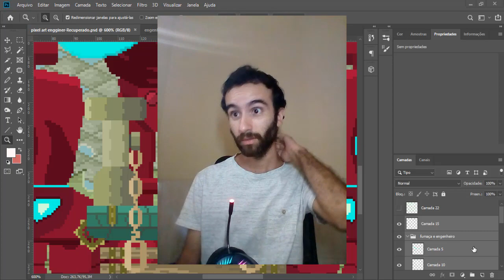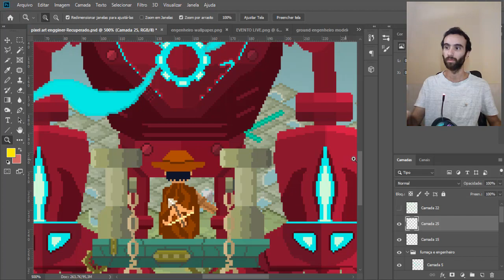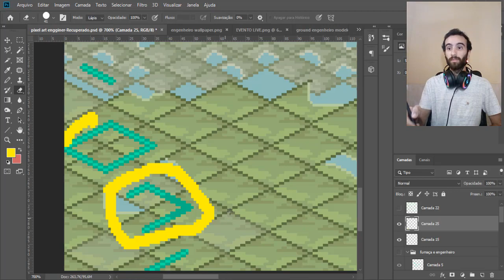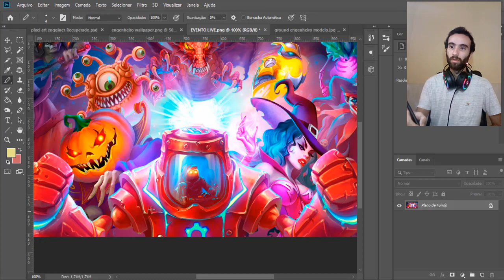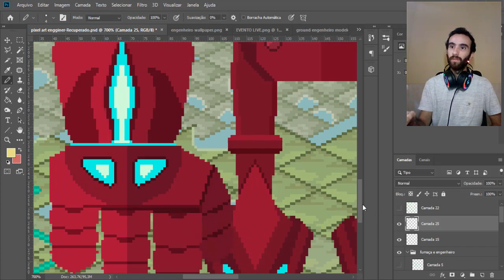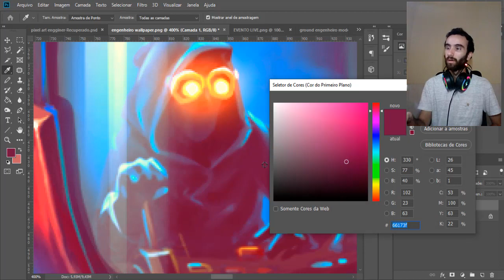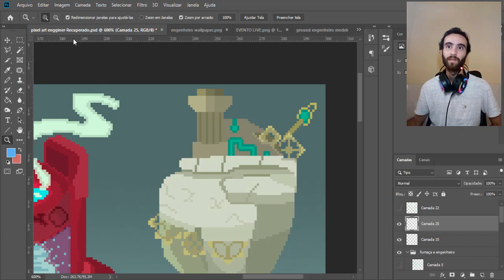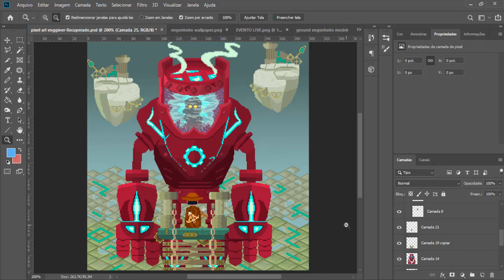WARSPEAR ONLINE - FIZ UMA PIXEL ART DO ENGENHEIRO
Fala pessoal!! Neste vídeo irei compartilhar com vocês como foi o processo criativo para eu fazer uma pixel art do boss engenheiro do warspearonline .

warspear online é um mmorpg 2D no estilo pixel com um vasto mundo e muitas classes e desafios para você jogar!

:D